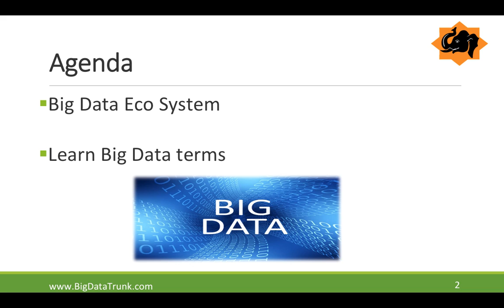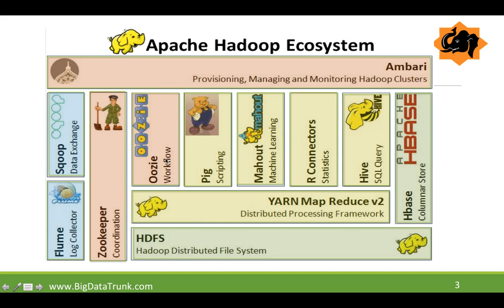BIg Data Hadoop Ecosystem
A session on to understand the friends of Hadoop which form Big data Hadoop Ecosystem.